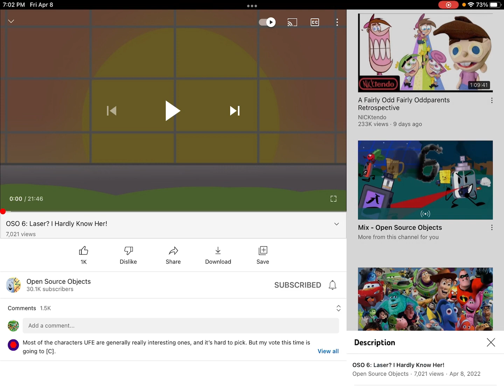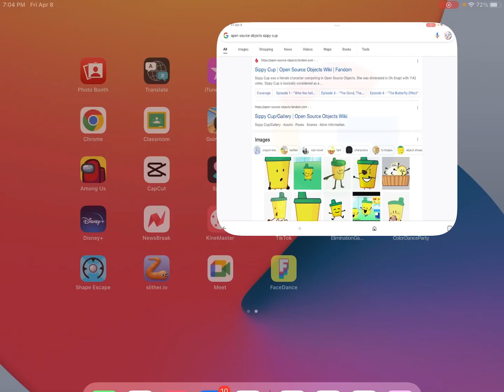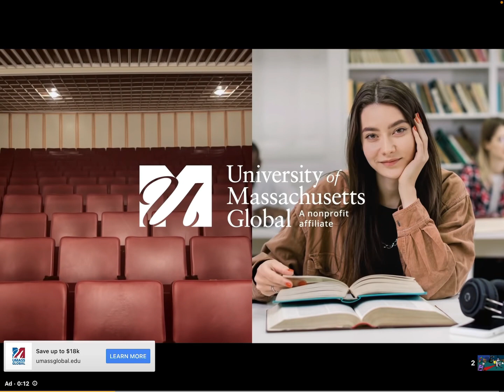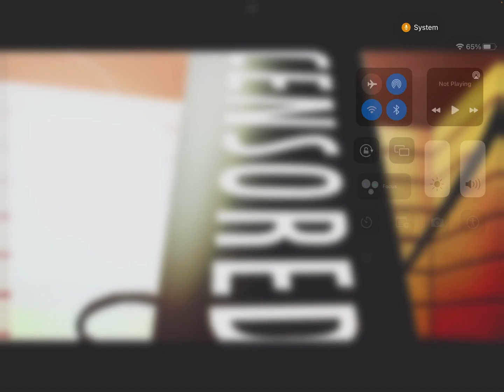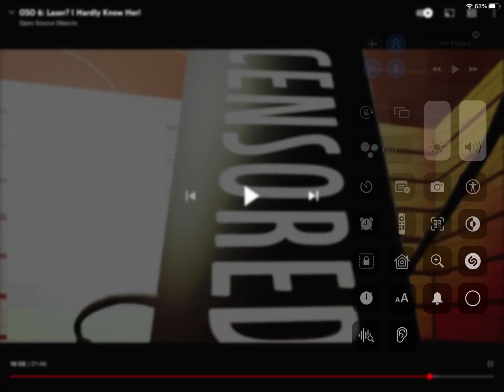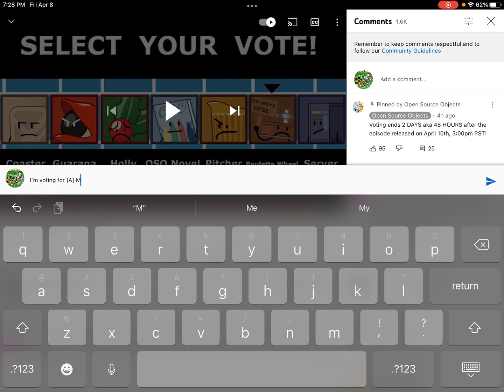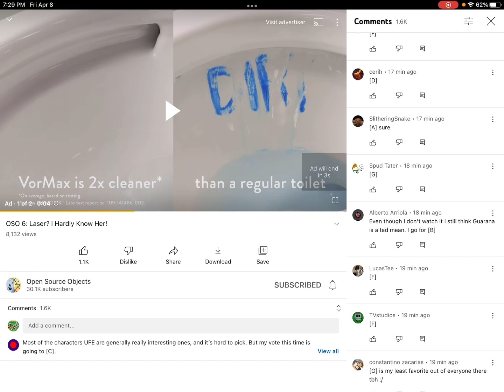OSO 6 Reaction